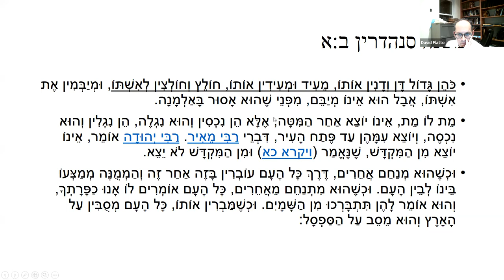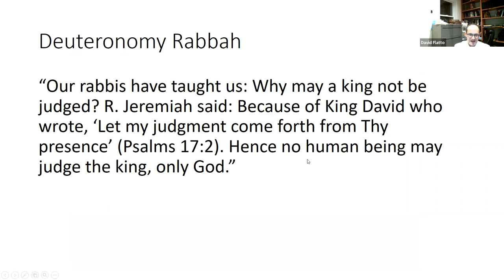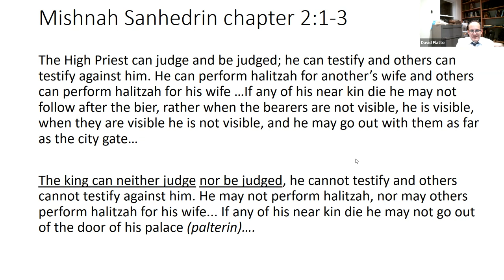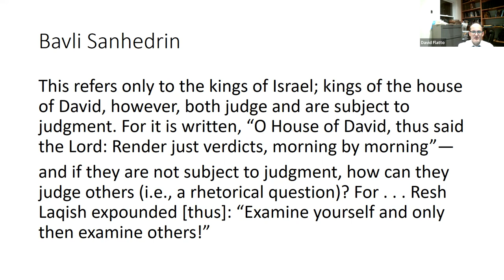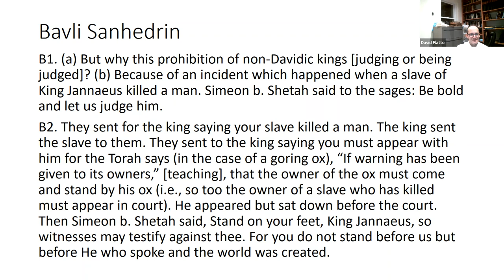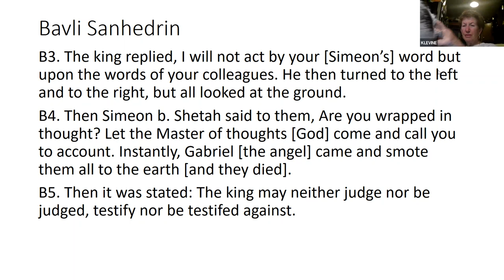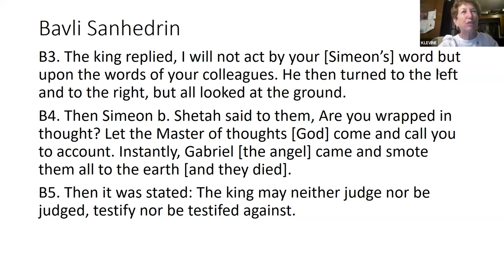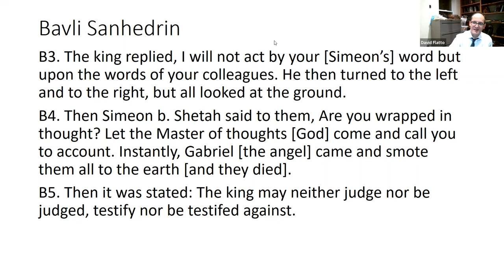Talmudic Politics with Rabbi David Flatto - 6.7.22 | Park East Synagogue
Join us each Tuesday for Talmudic Politics with Rabbi David Flatto!